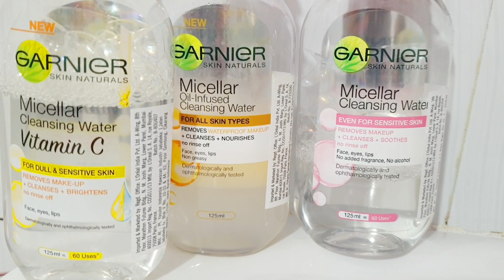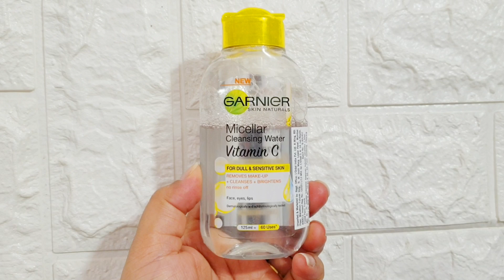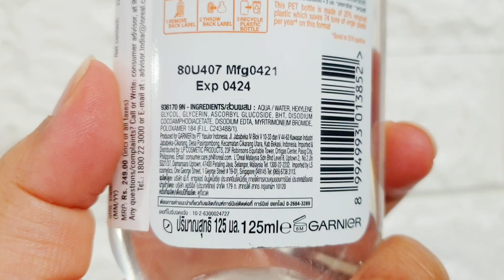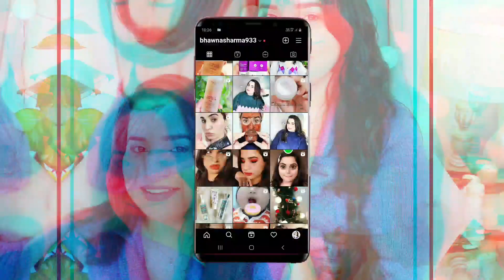Garnier Vitamin C Miceller water and Garner Miceller Eco Pads Review with Live Demo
Sharing my experience on these two new launch products by Garnier,  one is Garnier Vitamin C Miceller water and Garnier Miceller Eco Pad, with help of liver demo m going to show whether they worth purchasing or not. i hope you found this to be Helpful.

■■ 👇🏻VIDEOS you NEED to CHECK 👇🏻■■

☆ ●Copyright● ☆
Do not use Picture or Video Without permission